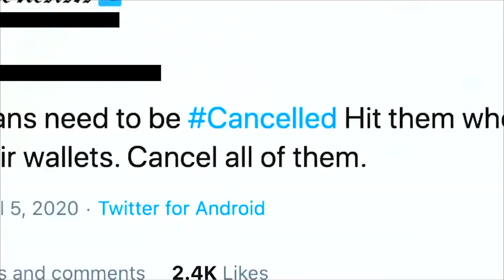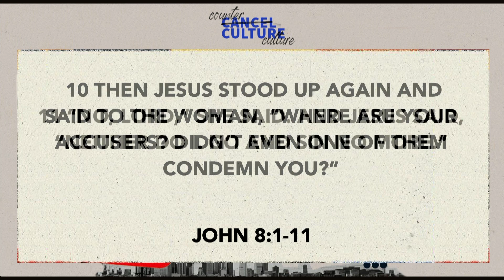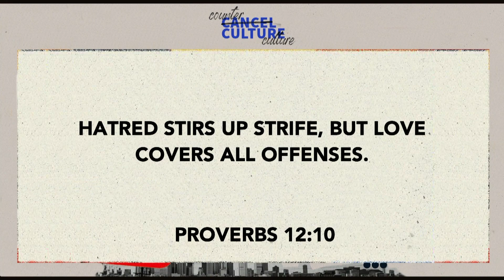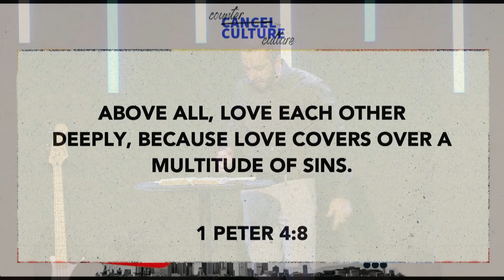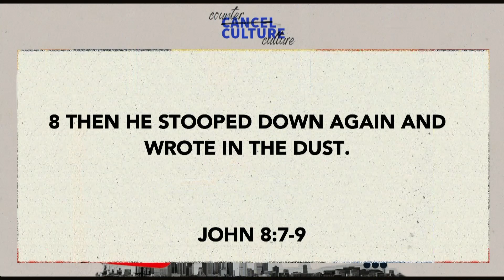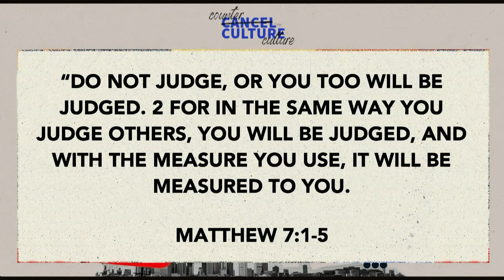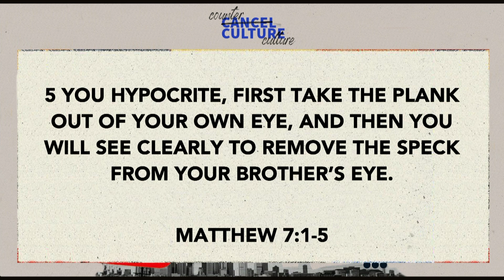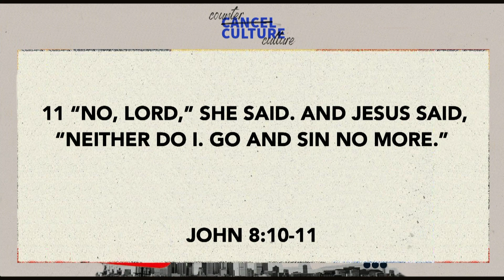Counter Culture - Canceling Cancel Culture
You can follow us at @ExperienceOurChurch on Instagram or Facebook and feel free for more information about who we are and how to get plugged in.